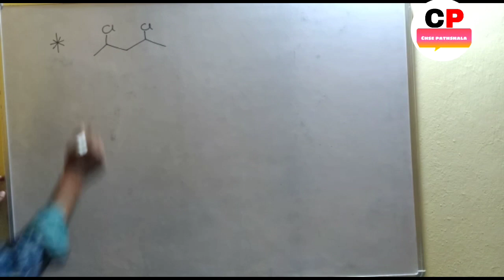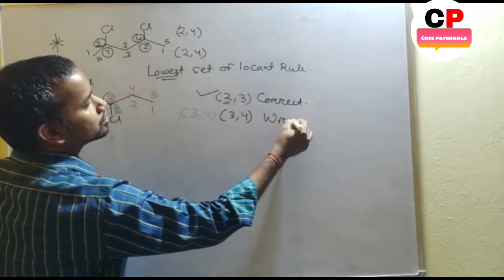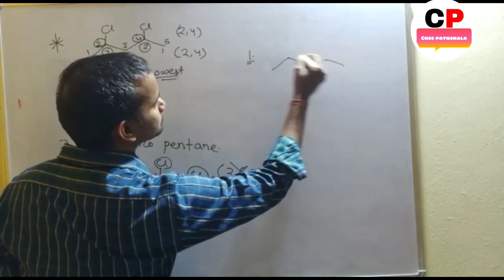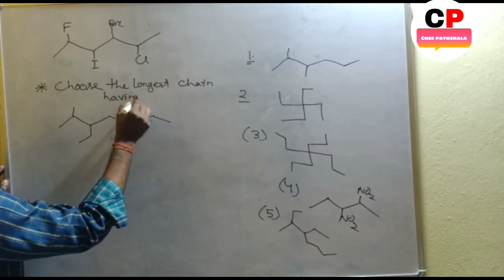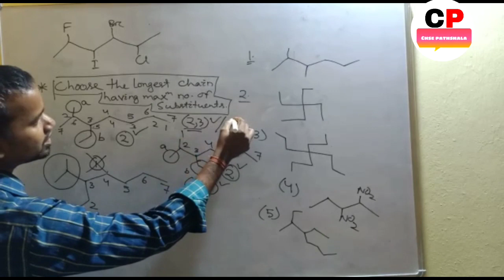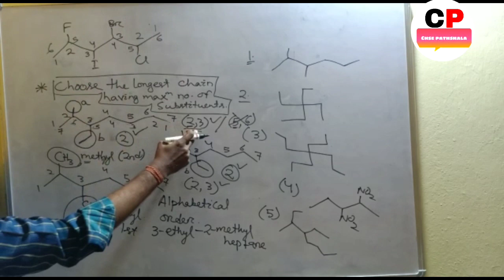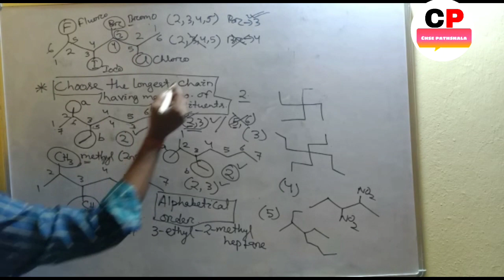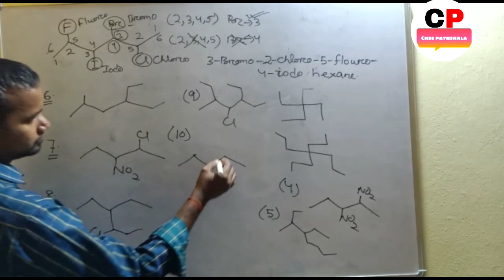Lec-5 | Introduction to Organic Chemistry | Class 11 chemistry| CHSE CBSE/NCERT | Dr. Niranjan Sir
SUBJECT- CHEMISTRY
CHAPTER: Introduction to Organic Chemistry